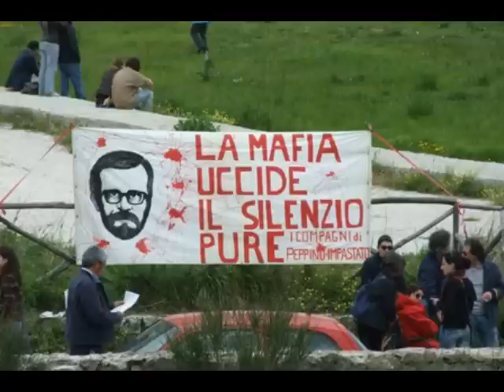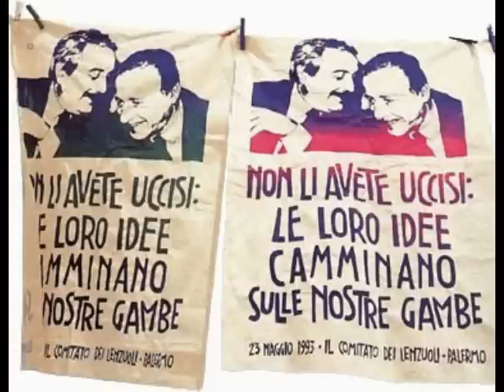Giuseppe Cecere feat. Jovanotti - Strage di Maggio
Anche ballando si puo` riflettere e tenere viva la Memoria